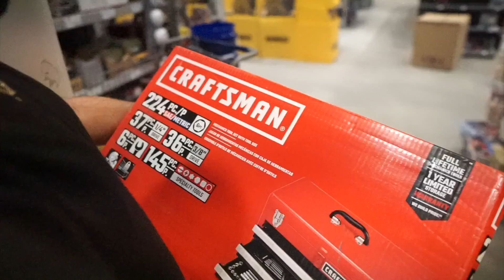A HORNET DO LEILÃO VAI SER DESMONTADA ! *Part3 | BUW LIFE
Salve rapa nesse video vamos começar a desmontar a Hornet do leilão pq o quadro novo dela chegou !

VIDEOS DA MOTO DO LEILÃO TODOS OS DOMINGOS

MEU INSTAGRAM -